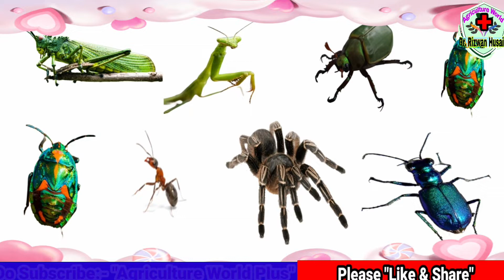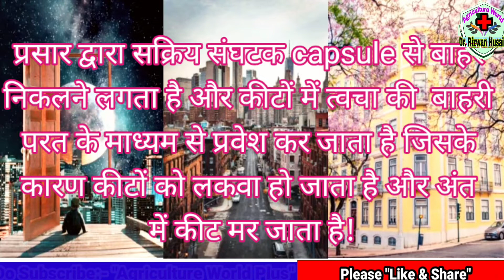Demand Syngenta | Benefits of Demand | Mode of Action | iCAP Polymer Capsulization Technique | Dose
Adaab/Sassrikal/Namaskar!

I am Dr. Rizwan Husain,

"Agricultute World Plus"

Dear Viewers!
Is Video me maine "Demand Syngenta | Benefits of Demand | Mode of Action | iCAP Polymer Capsulization Technique | Dose Per Liter water | " ke bare me explain kiya hai.
Video achchi lage to dil se like like aur Share zaroor kar dena kyunki aapke aisa karne se hamara confidence badega.

Agar hamare channel ko pahli Bar dekh rahe hain to please subscribe zaroor kar lena aur sath me bell button ko dawa dena taki hamari har nayi aane wali Video ka notification ap tak pahle pahunche.

Agricultute is the art and Science of cultivating the Soil, Growing crops and raising livestock. It includes the preparation of plant and Animal products for people to use and their distribution to the Markets.

Agricultute provides most of the World's food and fabrics.Cotton,wood, and leather are all Agricultute products. Agricultute also provides wood for construction and paper products.

These products, as well as the
Agricultute methods used, may vary from one part of the world to another.

अगर आप के मन में कोई सवाल हो, तो आप मुझे कॉमेंट करके पूछ सकते हो जहां तक है, मैं जवाब देने की कोशिश करूंगा,इंशाअल्लाह।